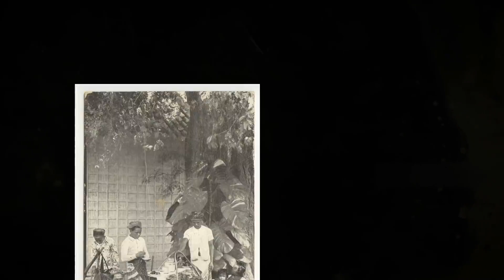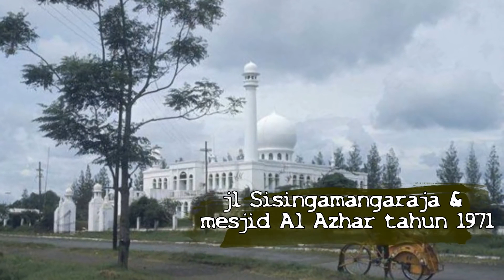#96. Wonderful Indonesia - Jakarta Tempo Dulu